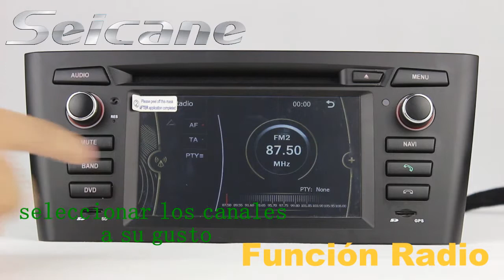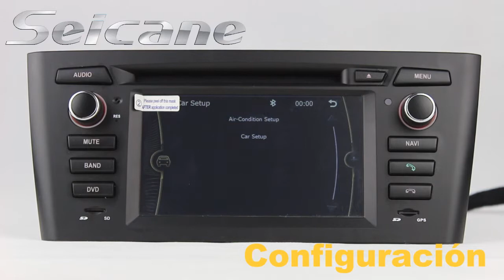BMW E81 Sistema de Navegación GPS Autoradio con DVD Radio Bluetooth IPod USB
BMW E81 Sistema de Navegación GPS Autoradio con DVD, Radio, Bluetooth, Ipod, USB. Más información sobre